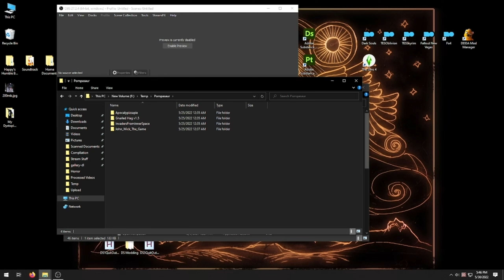Gnarled Hag - Pompasaur Horror where a Little Girl Survives a Beauty Challenged Witch